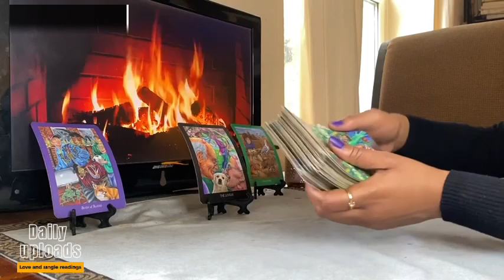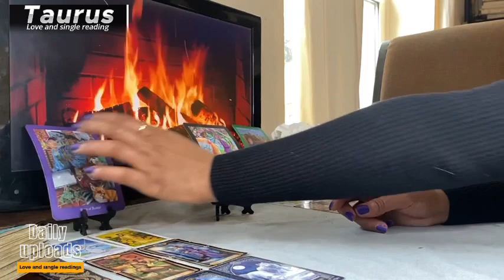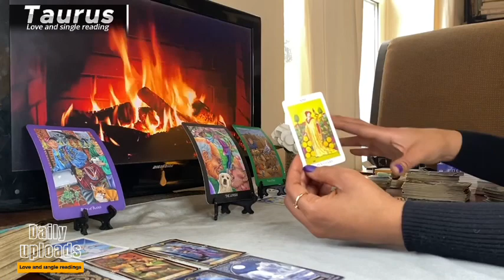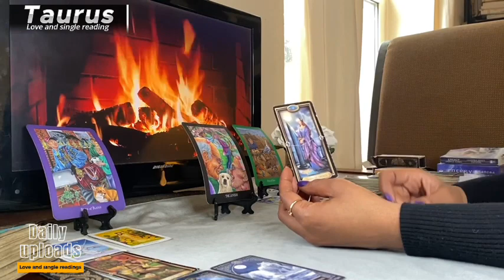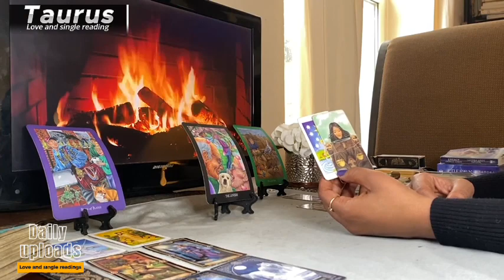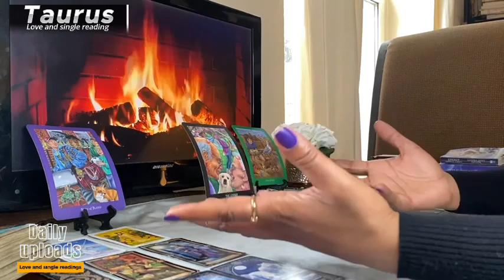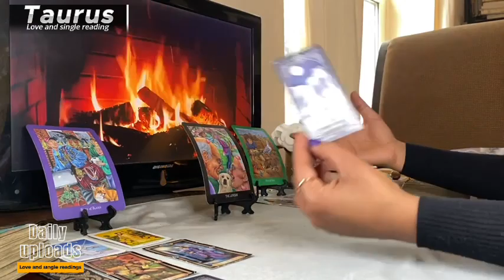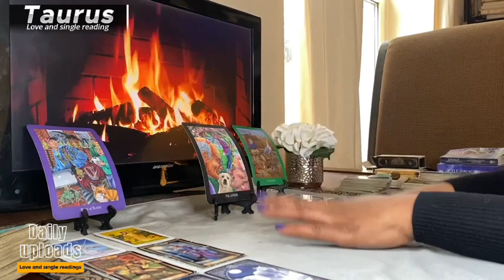TAURUS LOVE ❤️ The MIND GAMES Was Only To TEST You Check This Out | DECEMBER 2023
2:01 TAURUS Love Tarot DECEMBER 2023 Start of reading